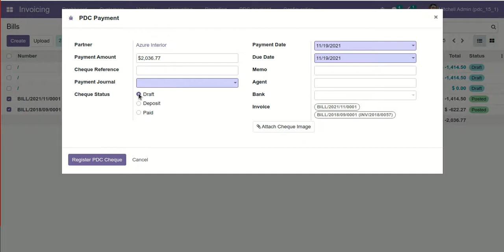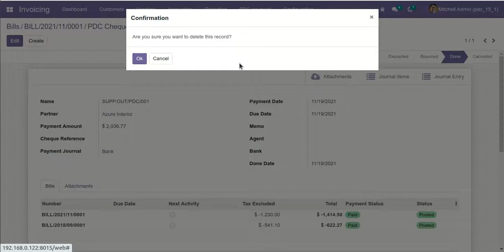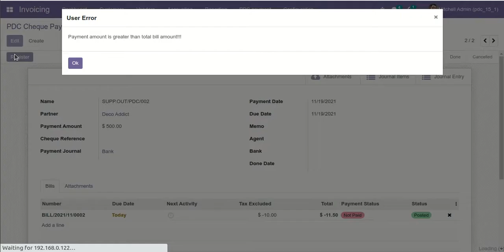Vendor PDC For Multiple Bills Odoo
About Module :

In the Vendor bill, a post-dated cheque is a cheque written by the supplier(payer) for a date in the future. Whether a post-dated cheque may be cashed or deposited before the date written on it depends on the country. Currently, odoo does not provide any kind of feature to manage post-dated cheque. That why we make this module. This module will help to manage a post-dated cheque. This module provides a button 'Register PDC Cheque' in invoice form view after click button one 'PDC Payment' wizard will popup, you have must select a bank where you deposit a PDC cheque after register a PDC cheque you can see the list of PDC cheque payment list in the 'Vendor PDC Payment' menu. after register PDC Payment you can deposit or return that cheque. after deposit, if cheque bounced so you can set that payment on 'Bounced' state. You can track that process of PDC Payment in Bank 'General Ledger' as well as journal entries/items. also, print a PDF report of PDC Payment.

Features :

1) You can create PDC payment of multiple invoices using multi action.
2) PDC is allowed to be deleted only when the status is "Draft".
3) PDC form will be editable in the "Returned" state.
4) You can communicate using chatter.
5) You can do multi-action for all states of the PDC cheque (Register, Return, Deposit, Bounce, Done & Cancel).
6) You can see the sum of all payments in the list view.
7) You can manage partially payment for the PDC cheque.
8) You can send the PDC cheque due date notification to the customer, vendor & internal user.
9) Easy to manage PDC Payment of Vendor.
10) Easy to track PDC Payment in journal entries or items.
11) Easy to manage Attachments, Journal Entries or Journal Items in PDC form view.
12) Easy to manage PDC Payment with different stages like deposit, return, bounce, etc.
13) Easy to print PDF reports of PDC Payment.
14) No special configuration required, install it, use it.
15) This module saves your important time.
16) It reduces human efforts.